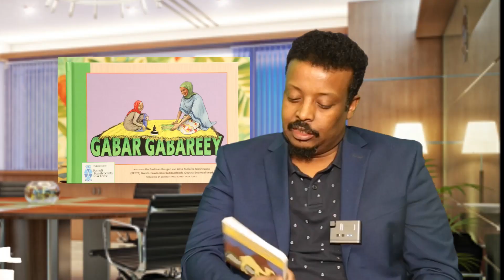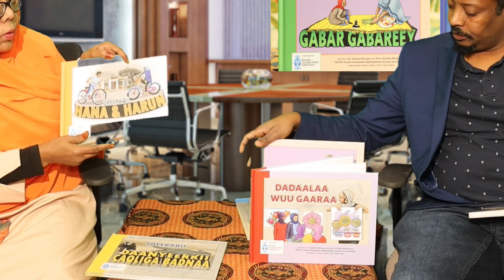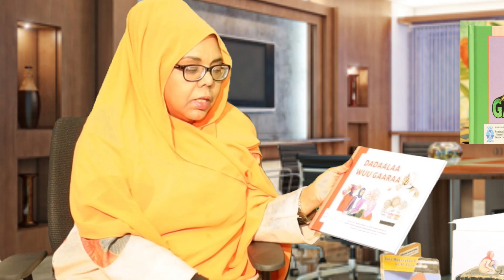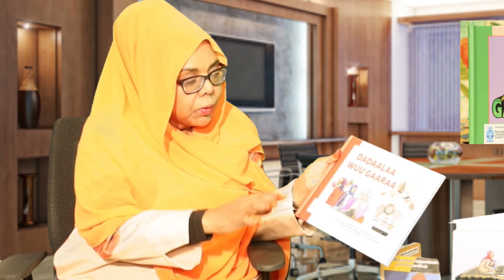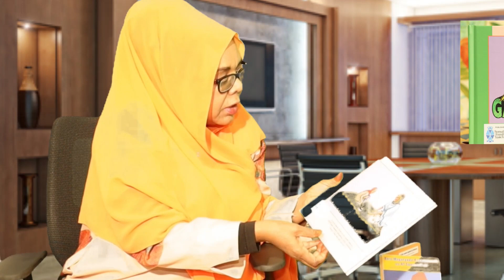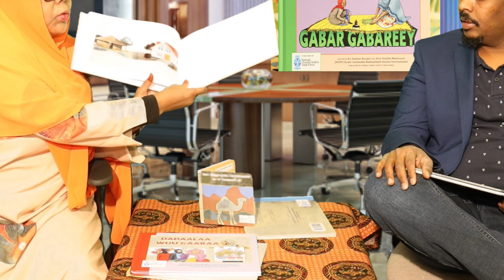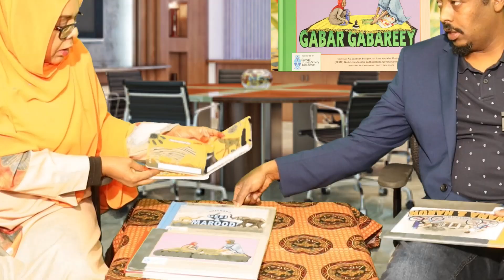Somali Family Safety Task Force oo Buugaag Cusub oo caruurta loogu talo galay sameeyay..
Wareysi ayaynu idiinka haynaa Madaxa Hay'ada, Farhiya Mohamed.Learn more about our programs